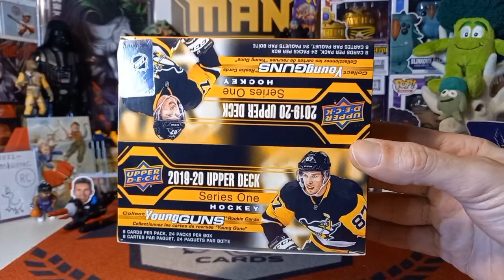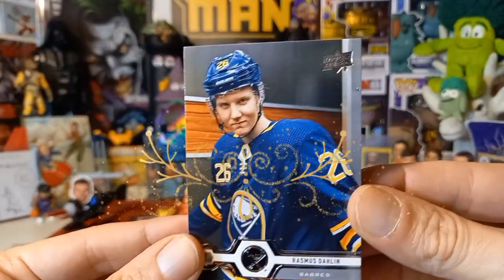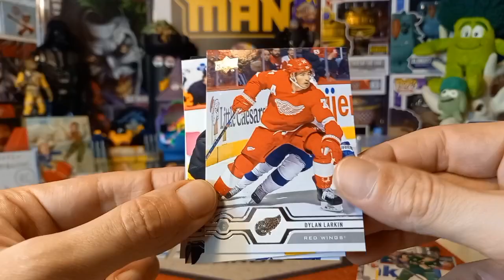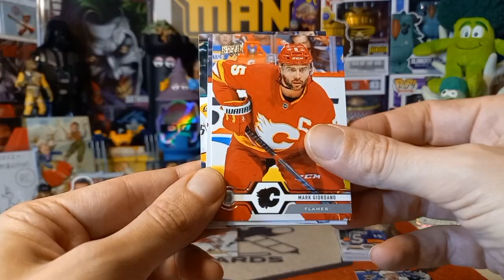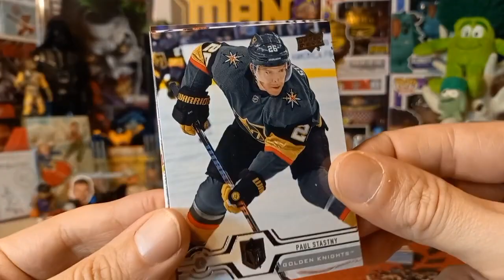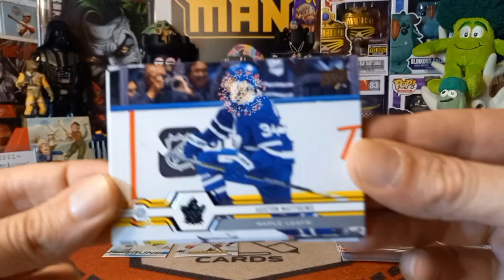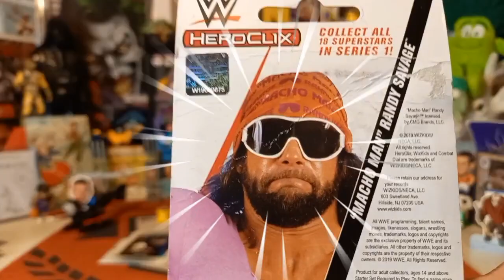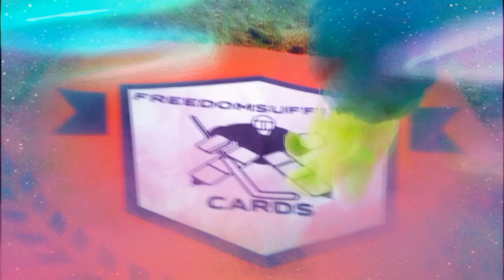Video #612: 2019-20 Upper Deck Series 1 Retail Box Part 3 of 4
In today's episode we continue the 4 part 2019-20 Upper Deck Series 1 Retail Box Break with part 3 where we continue to get a couple of surprises!

Please check out today's shoutouts below!

*NEW DUTY RULES AND REGULATIONS:

1. Please note that you are now allowed to send a maximum of $45 to the EU and that includes shipping costs.

2. Please make sure that it is obvious that it is a GIFT and it is recommended that you write that somewhere on the package apart from the values form as sometimes just being written on the form is not clear enough somehow.

3. Any purchases from European websites may not have the new duties incorporated into the price and you may get fees. This holds true for even small purchases.

4. If it is normal letter mail where no values form has to be filled out,it is not a problem and you should be in the clear.

For American Residents:

For Canadian Residents:

For European Residents:

Link for Volume 2, European Residents:

Link for Volume 2, US Residents:

Link for Volume 2, Canadian Residents:

Link for Volume 3, European residents:

Link for Volume 3, U.S Residents:

Link for Volume 3, Canadian Residents: